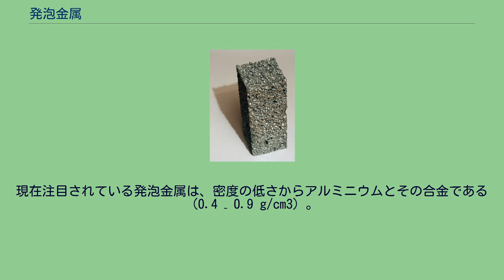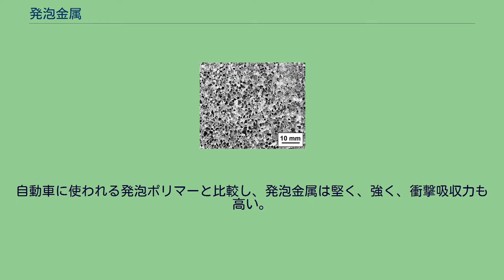発泡金属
気泡化した アルミニウム 発泡金属とはガスによる小さな空間を多量に有する、金属(アルミニウムのものが多い)のセル状の構造物。
気泡はそれぞれ独立しているものもあれば（単独気泡体）、お互いに繋がっているものもある（連続気泡体）。
発泡金属の特徴は気孔を大量に保有していることであり、大抵その75-95%が空洞である。
気泡化した金属の強度はその密度と冪乗則である。
つまり密度が20%の固体は密度が10% の固体の2倍以上の強度を持つ。
発泡金属は大抵その原料の物性を保有する。
不可燃金属から作られたものは燃えず、通常元の金属に戻すことが可能である。
熱伝導率は低下するが、熱膨張率は変わらない。
連続気泡体の発泡金属 連続気泡体である発泡金属は通常、連続気泡体である発泡ポリウレタンのような構造であり、熱交換器（CPUの冷却装置、低温貯蔵タンク）、エネルギーの吸収、液体の拡散防止、軽量のレンズに利用される。
原価が高いため、大抵は航空宇宙や製造の分野で利用される。
肉眼では見えないほど小さな気泡を有する連続気泡体は、化学産業で高温フィルターとして利用される。
発泡金属は現在、圧力の低下を犠牲にして熱交換の効率を高めるため、小型熱交換器の分野で利用される。
. 実質的に熱交換器のサイズを小さくすることは可能で、製造コストも低く抑えることが出来る。
製造するためには、周期的構造や平均的な巨視的特性を使用する。
単独気泡体である発泡金属は、1926年メラーによってフランスで特許が取得された。
これは気泡を作るため軽い金属に対し不活性ガスを注入したり、それを膨らませたりする。
その後、ベンジャミン・ソスニクがスポンジ状の金属に対する二つの特許を1948年と1951年に取得。
これは水銀の蒸気で液体アルミニウムを膨らませると言うものだった。
単独気泡体の発泡金属は1956年頃からビョークステン研究所のジョン・Ｃ・エリオットによって発達した。
最初の試作品は50年代に完成したものの、商品となる物は90年代に日本の神鋼鋼線工業株式会社によって開発された。
発泡金属は、通常ガスや発泡剤（大抵TiH2）を溶けた金属に注入することにより作られる。
溶けた金属の泡を安定させるため、高温の発泡剤（ナノ、またはマイクロメートルの大きさの微粒子）が必要となる。
気孔の大きさは通常１から８ミリメートル。
単独気泡体の発泡金属は元来、自転車用ヘルメットに使われる発泡ポリマーのような衝撃吸収材として利用された（実際はより大きな衝撃用として）。
多くの発泡ポリマーとは違い、発泡金属は衝撃の後、元の形に戻らないため一度しか利用することができない。
発泡金属は軽く、通常元となる金属（大抵はアルミニウム）の10%から25%の密度しかない。
また、 発泡金属は堅く曲がりにくいため、よく構造材料に使うよう提案される。
しかしながらこの目的には、まだ一般的には使われていない。
単独気泡体は防火性があり、再利用が可能である。
また、水に浮くという特性も持っている。
発泡金属は動物への義肢の実験としても使われ始めている。
この際、骨にドリルで穴を開け、成長した骨が挿入された発泡金属の中に入ることにより永続的に繋がる。
整形外科では、タンタルとチタンによって作られた発泡金属が使われる。
これは強度が高く、錆にも強く、生体組織にもなじみやすいからである。
最も有名な例は、ロバート・テイラー博士によって行われたシベリアン・ハスキーのトライアンフであろう。
トライアンフの後ろ脚は、両方ともが発泡金属で出来た義足である。
哺乳類での臨床研究で、チタンの発泡金属のような穴の多い金属は、血管系がその穴の中を通ることを証明した。
より最近、整形外科装置の製造企業は理想とするオッセオインテグレーションを実現するため、気孔構造や発泡金属コーティングを使用した装置を作り始めた。
発泡金属は現在自動車への新たな素材として注目されている。
主な目的は騒音軽減、軽量化、そして事故時の衝撃の吸収力の向上である。
軍事での応用としては、即席爆発装置の衝撃への耐久力向上である。
現在注目されている発泡金属は、密度の低さからアルミニウムとその合金である（0.4 – 0.9 g/cm3）。
また、これらの発泡金属は剛性も耐火性も高く、有害ガスを出すこともなく、再利用も可能で（カーボンフットプリントが減る）、高能力な衝撃吸収、低い熱伝導率、低い透磁性、そして騒音軽減に効果的である（特に空洞部分と比較して）。
発泡金属を自動車の空洞部...